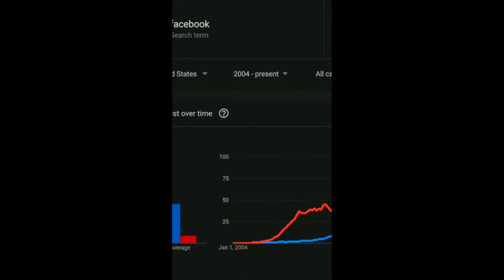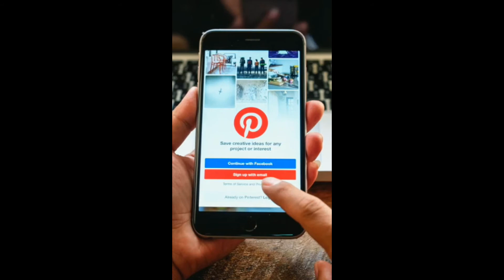Is Social Media Overrated-Opinion? Video 1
Part of a longer Flipgrid video.